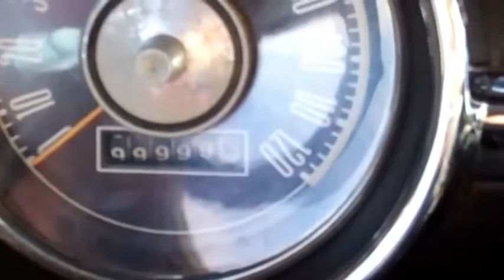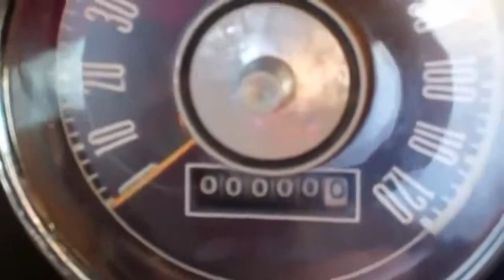800,000 Mile Mustang